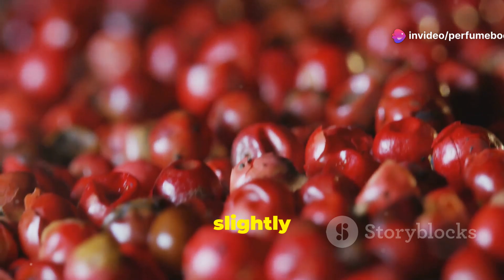Spicy Fragrance Perfumes: The Essence of Passion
Check Out:
Check Out